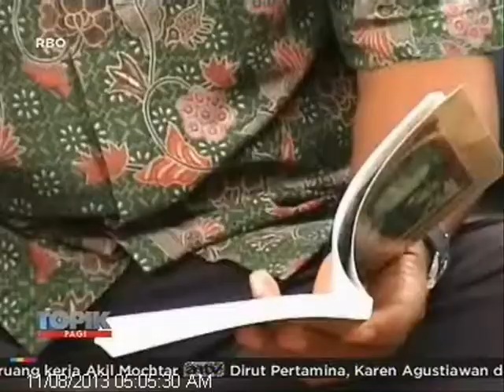TOPIK ANTV Inspirasi Usaha, Angkringan Buku Malioboro